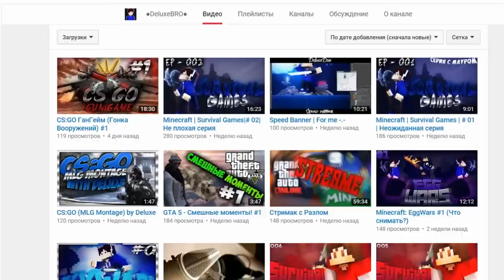Minecraft: Pixelmon - #25 - ПЕРВЫЙ БОЙ С ПОМОЩНИКОМ ГИМ ЛИДЕРА (Pokemon Mod 4.0.7)